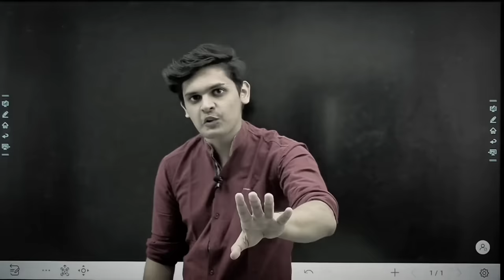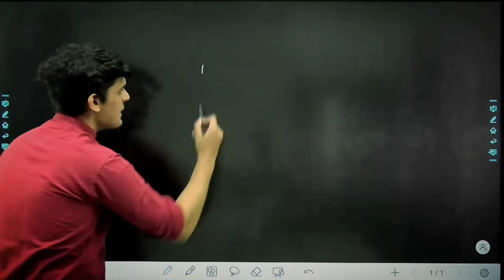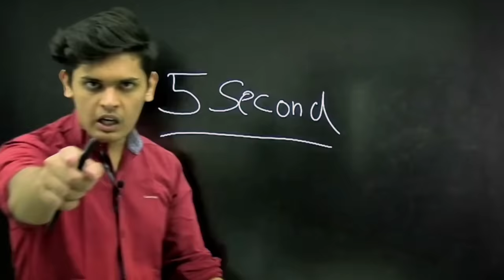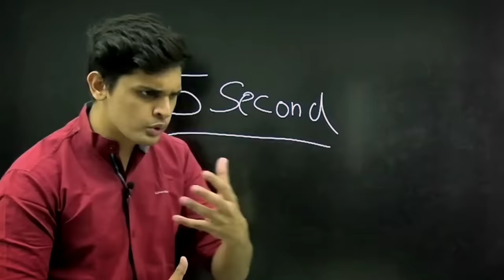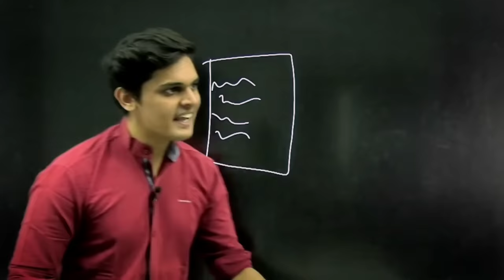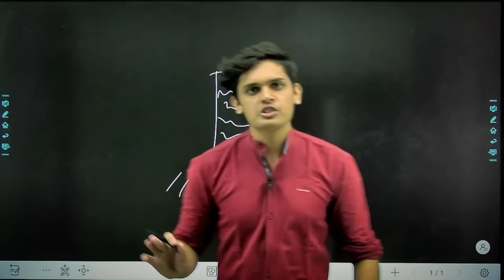Do you feel sleepy while studying?| 5 methods to control your sleep🔥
How to overcome sleep while studying||